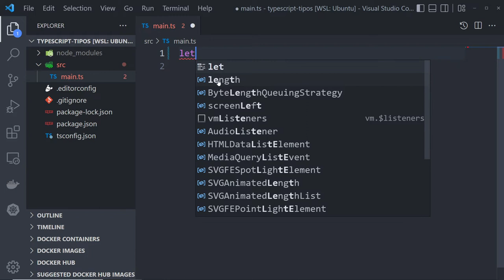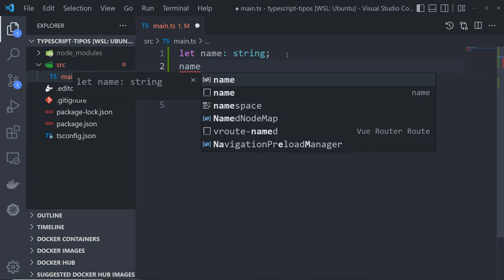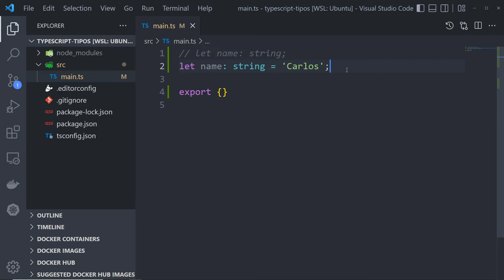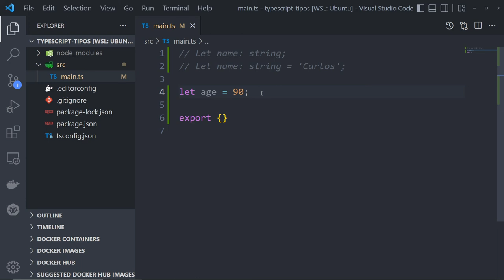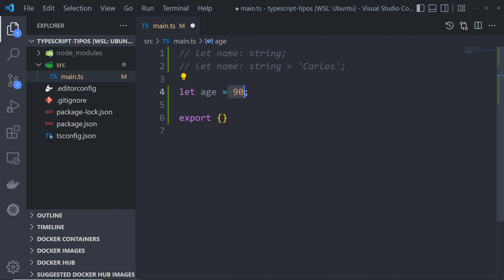Aula 02 - TypeScript - Anotações de Tipos vs Inferência de Tipos